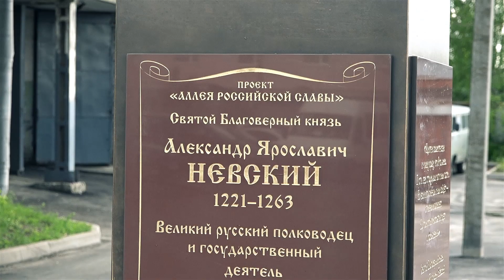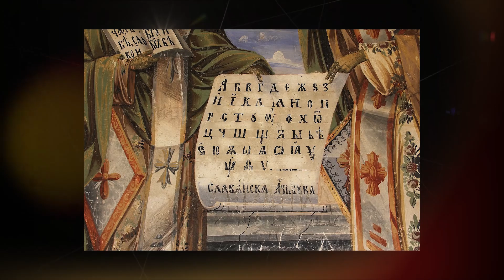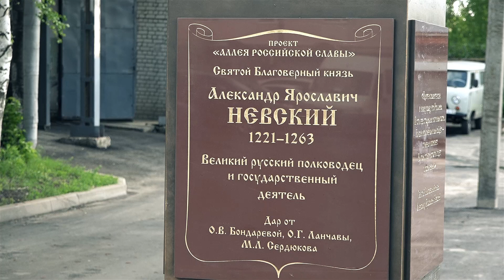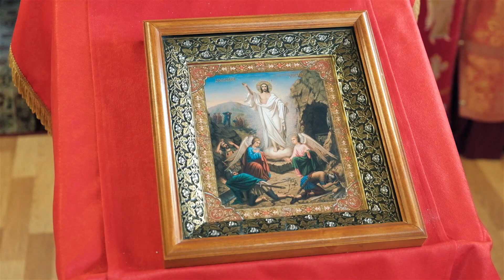Православная Брянщина 208.Новости Брянской епархии. Памяти игумена Илариона (Некрасова)